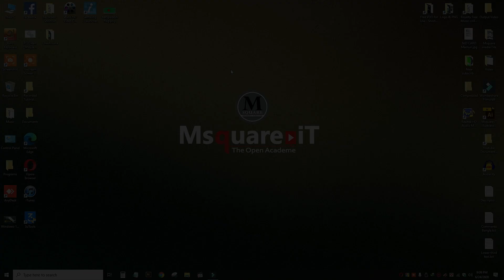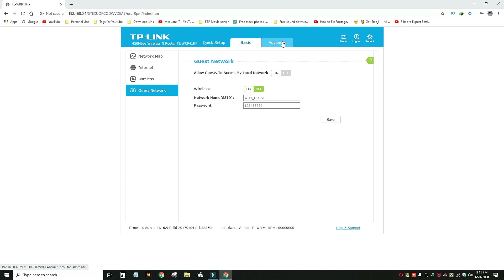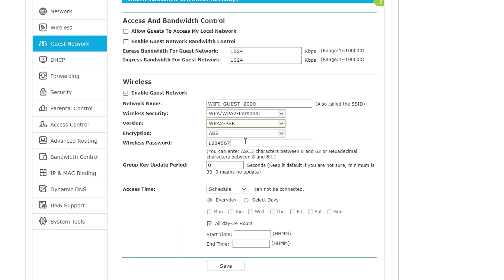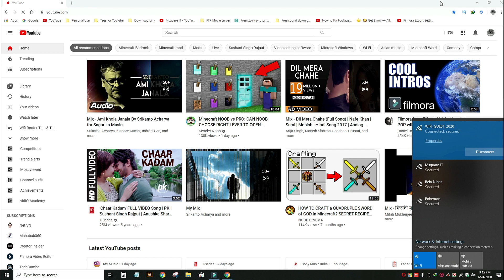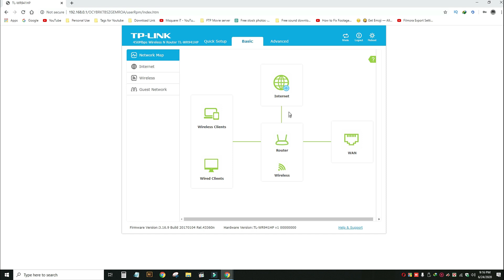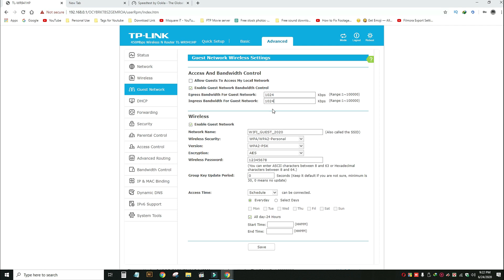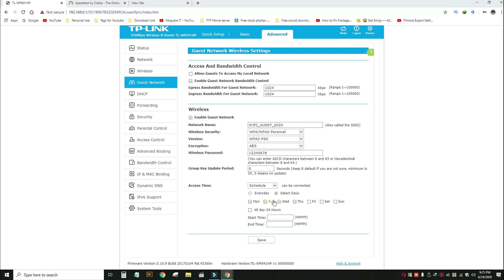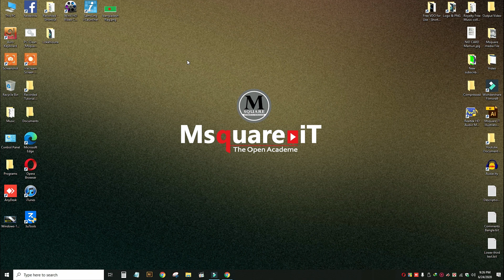Tp Link Router Guest Networking 2021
Guest Network Access provides secure Wi-Fi access for guests to share your home or office network. When you have visitors in your house, apartment, or workplace, you can enable the guest network for them. You can set different access options for Guest Network users, which is very effective to ensure the security and privacy of your main network.